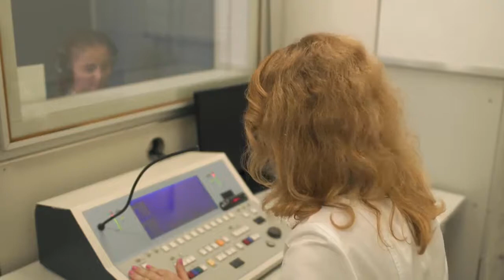Beneficios de la terapia de sonido: terapia do som - efeito sonoro para dormir!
Beneficios de la terapia de sonido com terapia do som com efeito sonoro para dormir!

Curta, compartilhe e comente que tipo de som te deixa relaxado e que tipo de vídeo relaxante gostaria de ver no canal.

A terapia do som